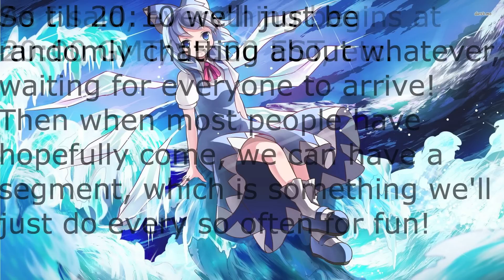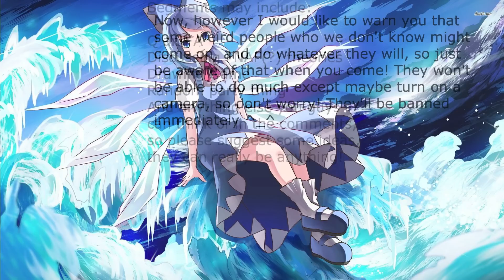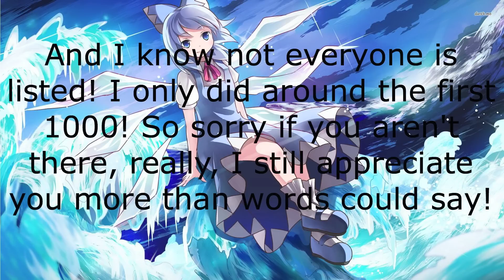1000 Subcribers O.O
So.. Yeah! Holy crap! I did it! I just wanted to say, that I'm so incredibly grateful and thankful to every one of you, for just, well, enjoying what I do, and supporting me, as in some ways you've definitely kept me going through some hard times, though I'm quite happy now, I just want to say thank you, so much, and I couldn't wish for better people. I really can't sum it up into words, it's nearly impossible, you know..? But, from the bottom of my heart, thank you, so very much.

Background music (Very cool music box version of The Phoenix by Fall Out Boy!)